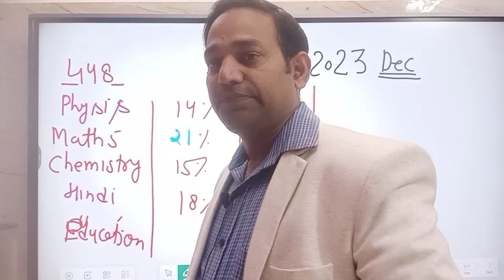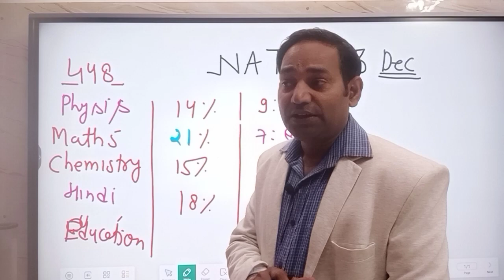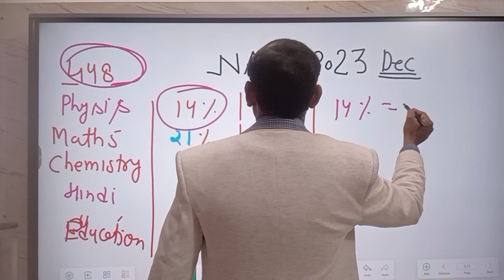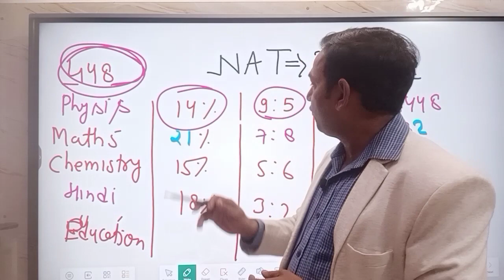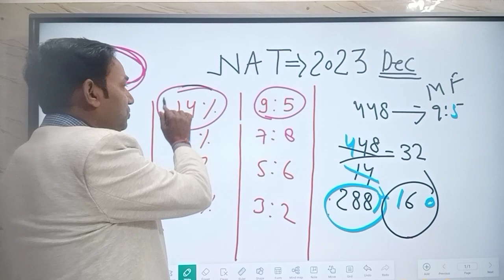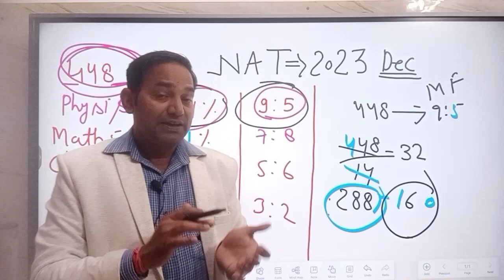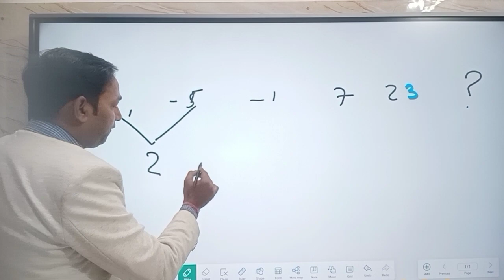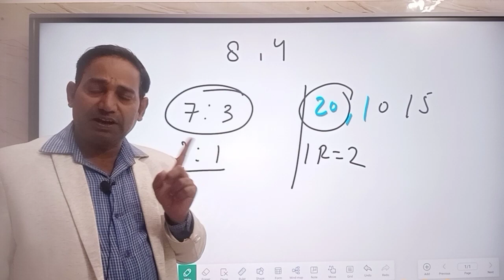UGC NET/JRF में 12 dec 2023 पेपर/रीजनिंग /मैथ के पूछे प्रश्न